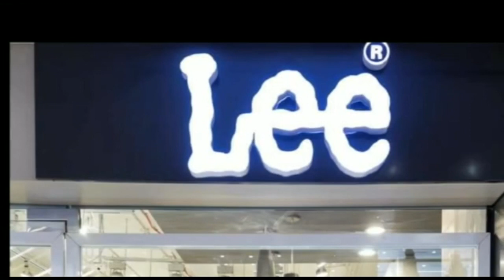समस्तीपुर : सयुंक्त किसान मोर्चा के भारत बंद का आवाहन पर आइसा कार्यकर्ताओं ने किया सरक जाम